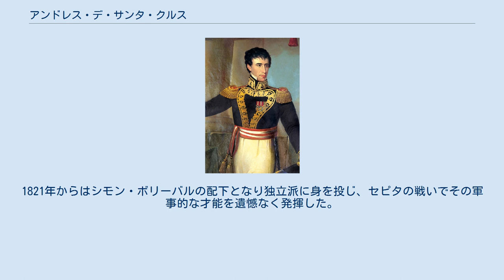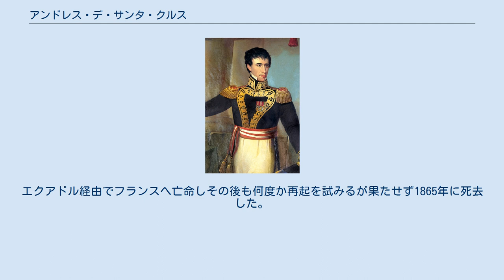アンドレス・デ・サンタ・クルス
アンドレス・デ・サンタ・クルス・イ・カラウマナ （Andrés de Santa Cruz y Calaumana，1792年12月5日 - 1865年9月5日）は、ボリビアの政治家、軍人。
 スペイン人を父にインカ王族の血を引く先住民を母としてアルト・ペルー（現在のボリビア）のHuarina村で生まれた。
軍人となりスペイン領アメリカの独立戦争が勃発すると当初はスペイン副王軍に従軍してと独立派と戦ったが破れ降伏した。
1821年からはシモン・ボリーバルの配下となり独立派に身を投じ、セピタの戦いでその軍事的な才能を遺憾なく発揮した。
1825年8月6日、アントニオ・ホセ・デ・スクレと共に、アルト・ペルーをスペインから解放し新国家「ボリビア共和国」を誕生させた。
 スクレが国外にさった後はその後継者となり1829年にボリーバルの推薦を受けて第6代大統領に就任。
国土の安定を目指して強権をもって経済を建てなおし国内の開発を続け、軍備を強化した。
隣国ペルーの内戦に介入し勝利をおさめ1836年に同国を併合してペルー・ボリビア連合を結成。
自らは終身・世襲の連合護民官になった。
 しかし、このことに危機感をもったチリと戦争になり、ユンガイの戦いに敗れ、1839年に失脚（ペルー・ボリビア連合は崩壊しボリビアはしばらくの間、無政府状態に陥った）した。
エクアドル経由でフランスへ亡命しその後も何度か再起を試みるが果たせず1865年に死去した。